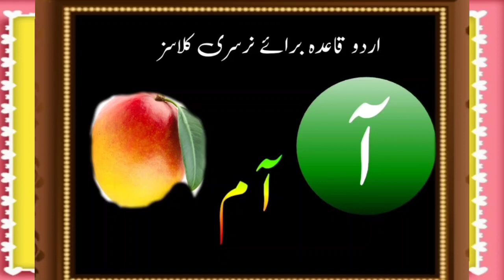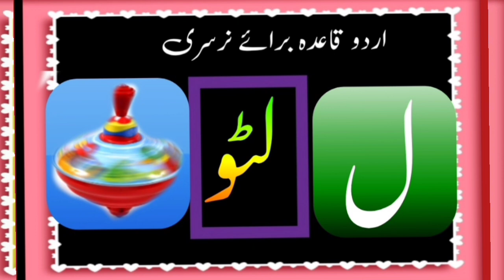Urdu Qaida braiy nursery class